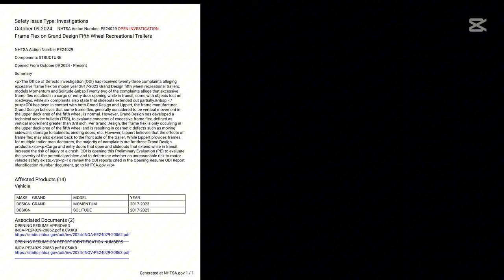What's Behind the Grand Design NTSB Investigation?